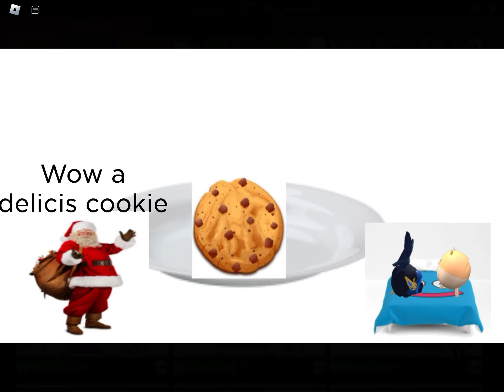April Fool's Story Christmas Edition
Santa' is here